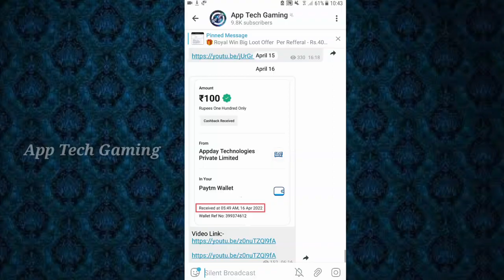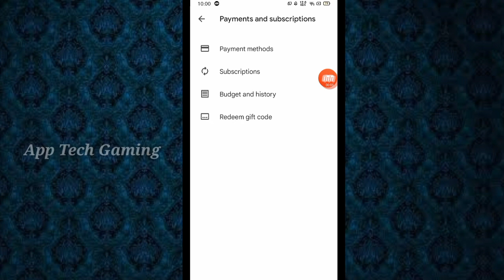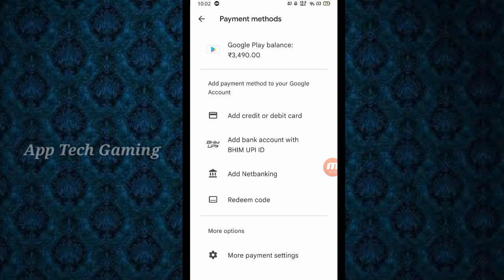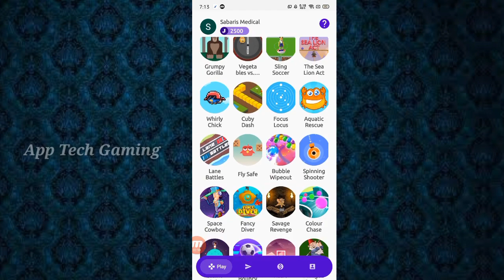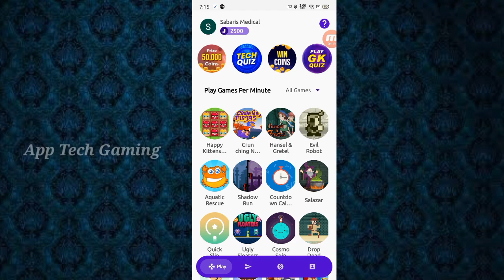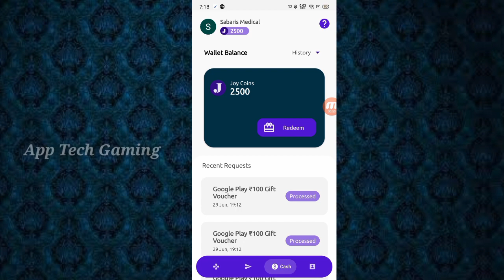Google Reedam Code || FreeFire Diamond Without Paytm || Tamil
Hi Friends. ,

Ref.Code- JWJVOIG